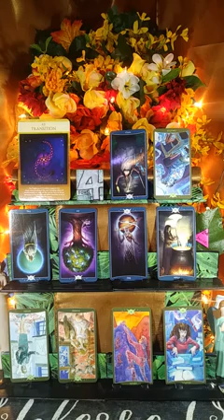ACT NOW: 2nd choice (CAREER)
There you will find a variety of topics all related to the "Spiritual Awakening Journey," that I hope we all experience.

For personal readings please visit        to find out what information you must include.
I am Indigo Sage, an Awakened Soul!
Deck: As above & So below by Barabara Moore, Sacred Geometry Activations Oracle by LON
Angel Number Tiles by Indigo Sage Originals